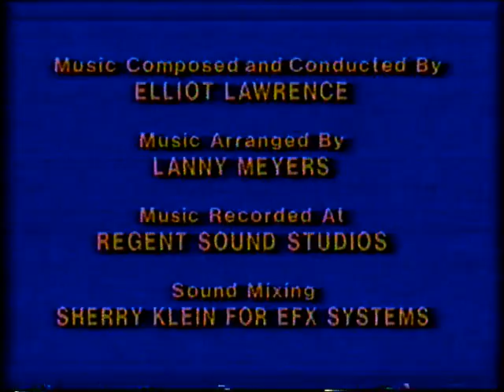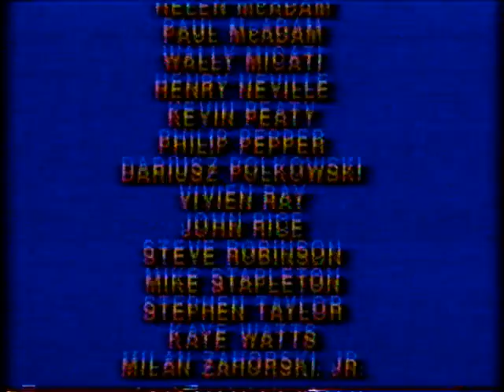The Mystery Mansion | Berenstain Bears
The Bear Detectives are back to solve the mystery of the missing antiques!